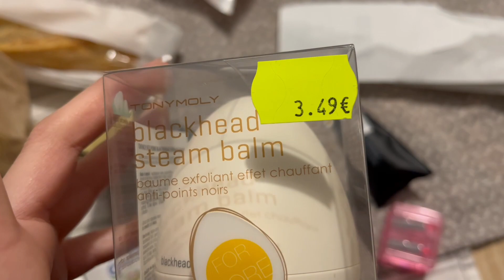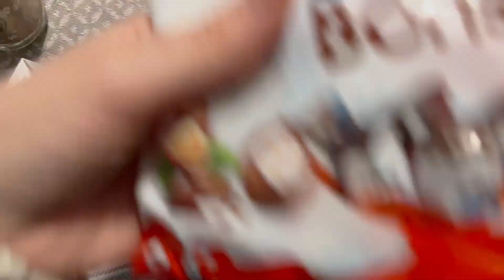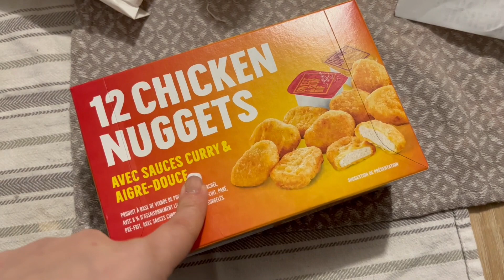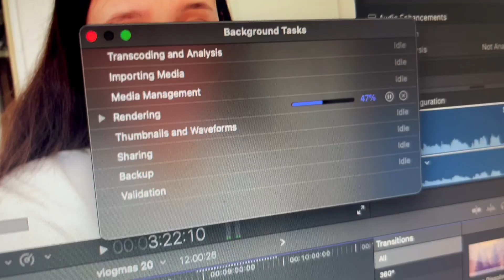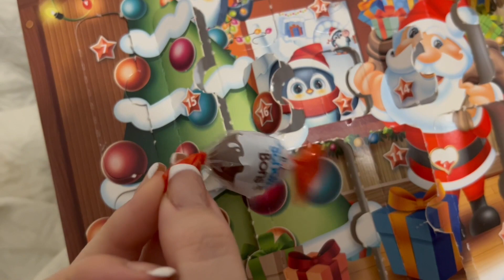COMPRINHAS NO STOCKOMANI + LIDL | VLOGMAS 21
No VLOGMAS de hoje vou a uma loja que adoro aqui em França, e mostro-vos o que comprei! Um beijinho grande, Mariana Duarte. 😘